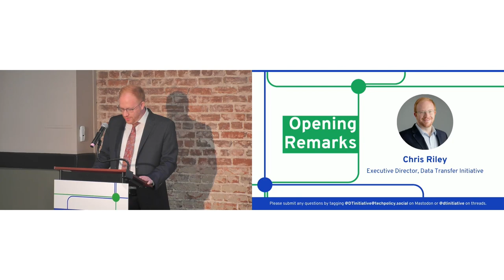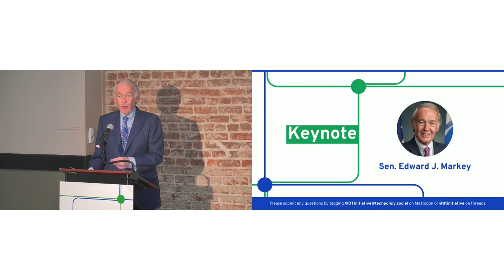Opening Remarks & Senator Markey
The Data Transfer Summit kicks off with DTI's Director of Policy, Delara Derakhshani, welcoming attendees and then introducing DTI's Executive Director Chris Riley. After his brief opening remarks, Chris welcomes Senator Markey for his commentary.